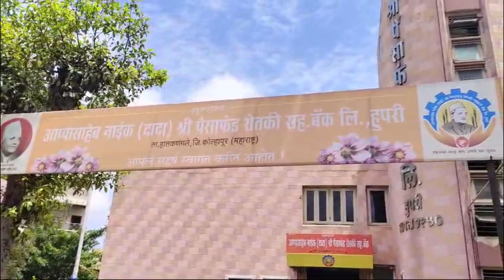हुपरीतील श्री पैसाफंड बँकेच्या वतीनं प्रबोधनात्मक व्याख्यानमालेचं आयोजन